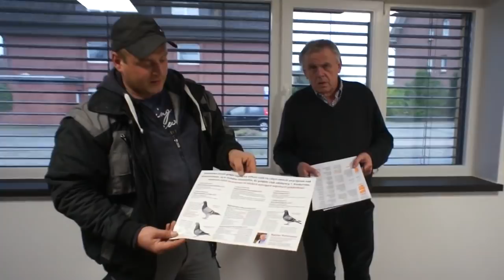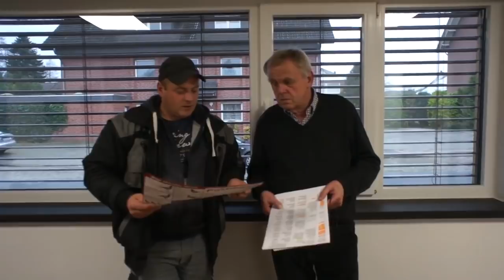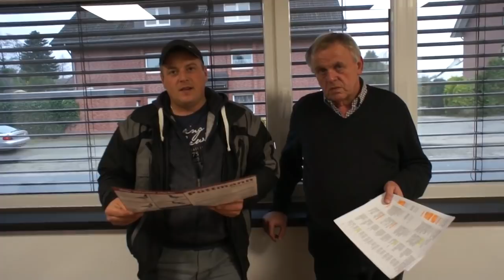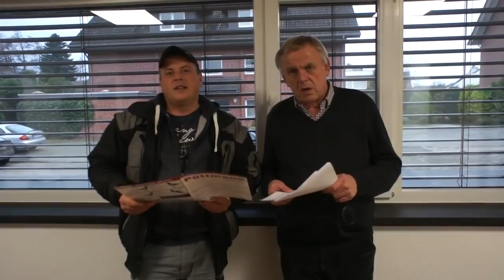Aukcja charytatywna gołębi Rainera Puttmanna - "Barka" - 03.12.2017r.